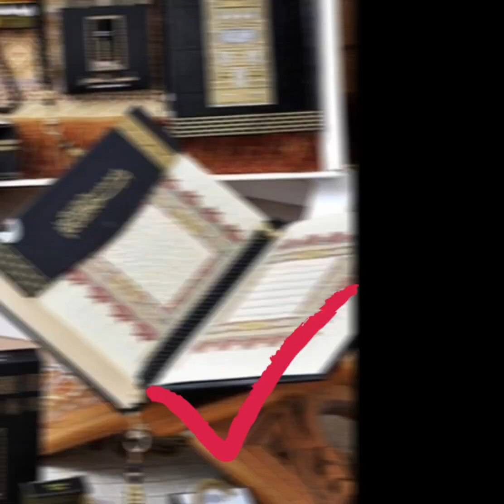Muslim vs non muslimNail Polish is forbidden in Islam#islamic status islamicshorts shots #2023